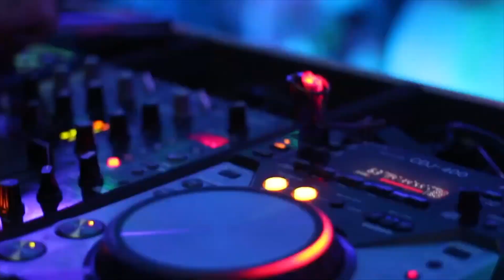VT Halloween 2017